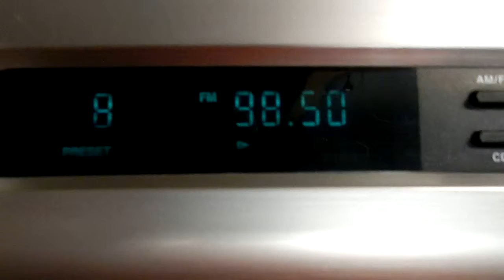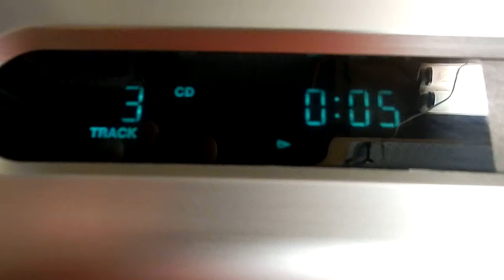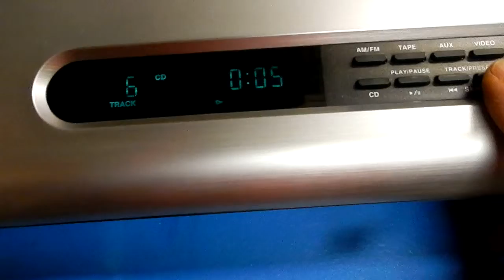Bose Music Center 5